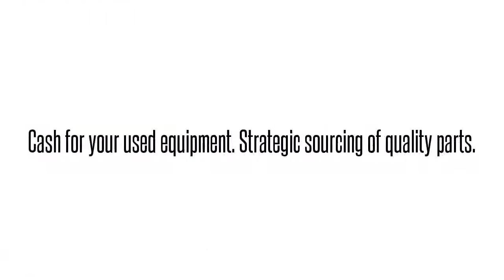1104005L9 D4DA7S01AAAdtran 1104005L9 D4DA7S01AA D4DA7S0 D4-OCU CHANNEL UNIT DA PORT: We buy/sell a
Adtran 1104005L9  D4DA7S01AA D4DA7S0 D4-OCU CHANNEL UNIT DA PORT International parts exchange. Buy/sell used equipment here. 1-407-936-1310